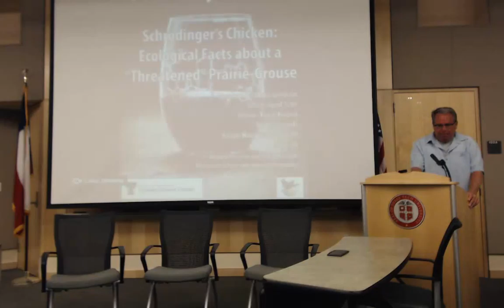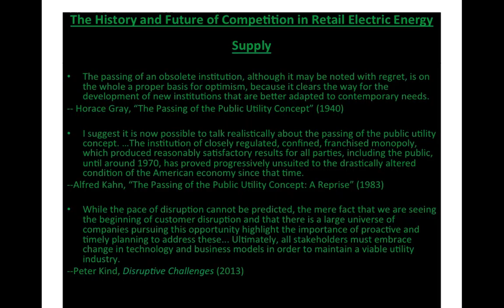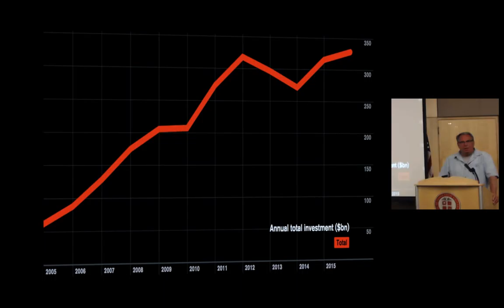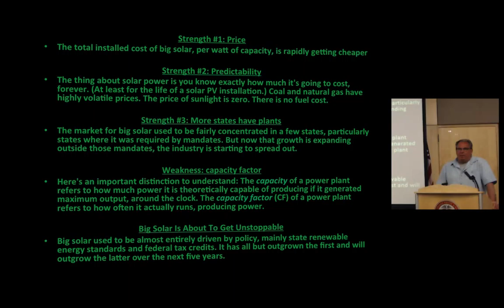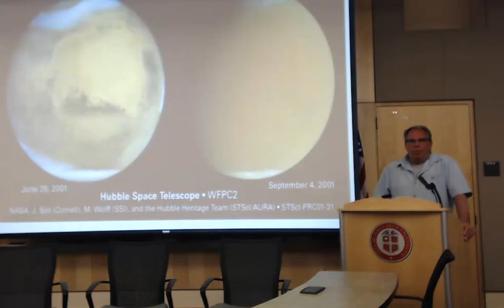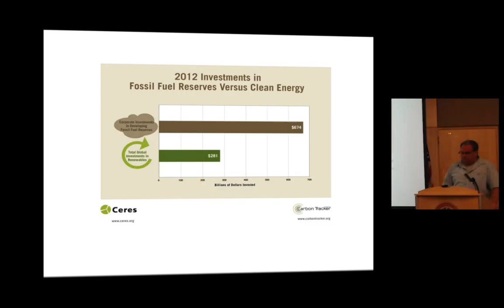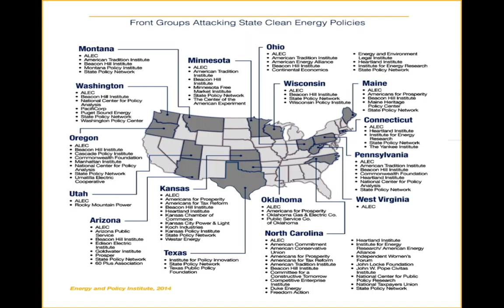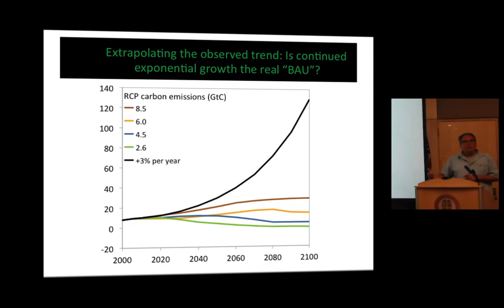CSC April Seminar: Robert Forbis "Shifting Utility Monopolies to Solar"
Robert Forbis is an Associate Professor in the Department of Political Science.  Robert explains that the fossil fuel industry is fading while the solar industry is rising.  Robert discusses the strengths of solar energy being, low cost, predictable, and that solar has an expanded market. Texas has so much capacity for renewable energy and by 2030 investment in clean energy will be 630 billion dollars. In order to help mitigate climate change we need to shift from oil and gas to solar and renewable energy.